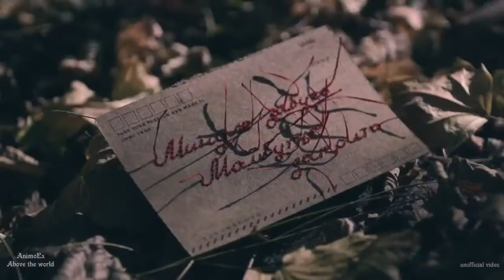AnimoEx - Above the world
For more chillout music (official pages of composer)